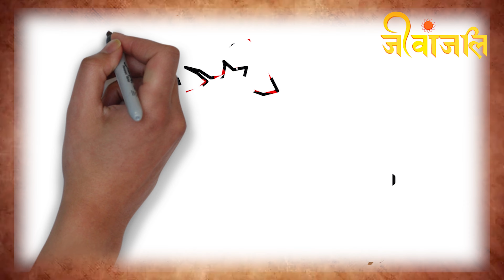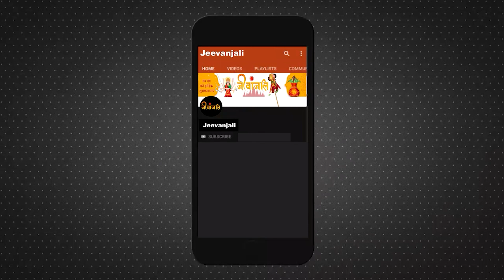Shani Mahadasha Upay: शनि देव की क्रूर दृष्टि से बचने के लिए करें ये उपाय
शनिदेव का ज्योतिष शास्त्र में विशेष महत्व होता है। शनिदेव न्याय के देवता माने जाते हैं। शनिदेव व्यक्तियों को उनके कर्मों के आधार पर शुभ या अशुभ फल प्रदान करते हैं। शनिदेव को दंडाधिकारी का दर्जा प्राप्त है और इन्हें यह वरदान भगवान शिव ने दिया है। शनिदेव बुरे कर्म करने वालों को बुरा फल और अच्छे कर्म करने वालों को अच्छा फल देते हैं। ऐसी मान्यता है कि शनिदेव की द्दष्टि अगर किसी पर पड़ जाए तो उसके जीवन में कई तरह की परेशानियां आने लगती है। वहीं दूसरी तरफ अगर शनिदेव की किसी पर अपनी शुभ द्दष्टि डाल देते हैं तो वह व्यक्ति रंक से राजा बन जाता है। शनिदेव की साढ़ेसाती और ढैय्या से लोग बहुत ही परेशान हो जाते हैं। आइए जानते हैं शनिदेव किन लोगों पर सबसे ज्यादा नाराज होते हैं।